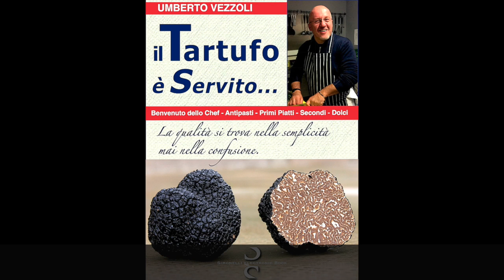Anticipazioni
In 50 SECONDI, un Libero Pensiero al Giorno. 15 Dicembre 2015